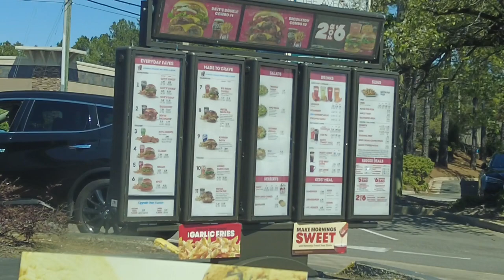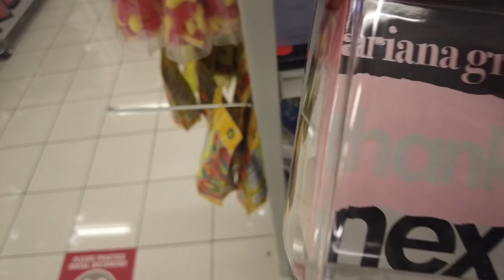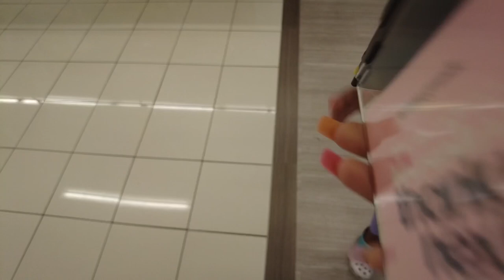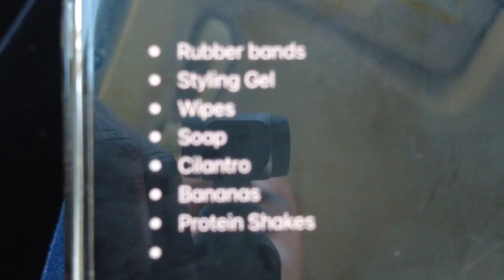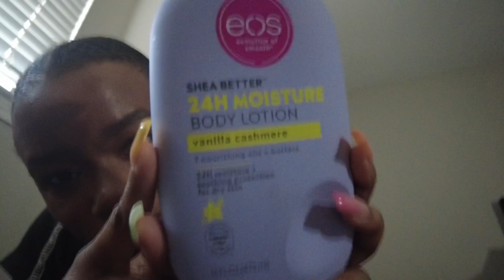Day in the Life Vlog | Lots of Shopping + Nails Done 💅🏽 + Cajun Steamers